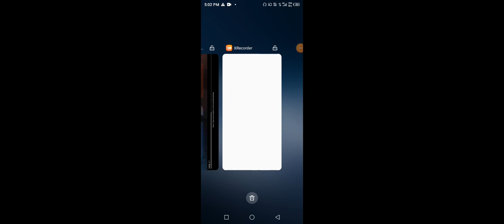PUBG mobile lite